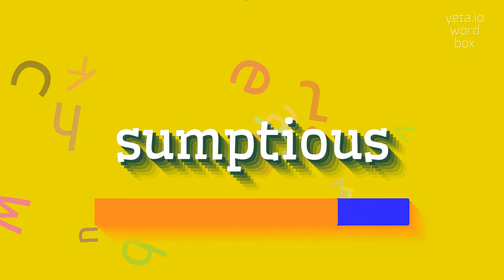How to say "sumptious"! (High Quality Voices)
Watch in this video how to say and pronounce "sumptious"!